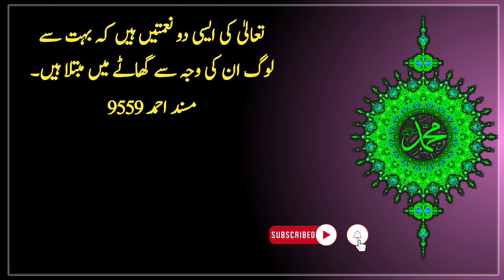Allah K Rasool | Fazilat Wale Amal k Bare me Batayn | Hadees | Islamic Urdu Gallery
Sayyiduna Uqbah bin Aamir (may Allah be pleased with him) says: I met the Messenger of Allah, peace and blessings of Allah be upon him, and I started with him and took his hand and said: O Messenger of Allah!  What is the salvation of the believer?  He, may God bless him and grant him peace, said: O Uqbah!  Control your tongue, let your house contain you (i.e. don't leave the house unnecessarily) and weep over your mistakes.  Sayyidina Uqbah, may Allah be pleased with him, says: Then the Messenger of Allah, may God bless him and grant him peace, met me, and he, may God bless him and grant him peace, started with me and took my hand and said: O Uqbah bin Amir!  Shall I not teach you such excellent surahs that such surahs were not revealed in the Torah, nor in the Psalms, nor in the Gospel, nor in the rest of the Qur'an?  I said: Why not, may Allah Ta'ala sacrifice me to you, then he, may the peace and blessings of Allah be upon him, taught me {Qul huwa Allah Ahad}, {Qul ablution with the Lord of the Falaq} and {Qul ablution with the Lord of the people} and then he said: O  Aqaba!  Not to forget them and not to spend a night without reciting them.  So, ever since the Prophet, peace and blessings be upon him, told me that you should not forget these Surahs, I have not forgotten them, nor have I spent a night without reciting them.  Sayyiduna Uqbah, may Allah be pleased with him, added: Then I met the Prophet, may the peace and blessings of God be upon him, and I started with the Prophet, may the peace and blessings of God be upon him, and took the hand of the Prophet, may the peace and blessings of God be upon him, and said: O Messenger of Allah!  Tell me about the virtuous deeds. He, peace and blessings of God be upon him, said: O Uqbah! He who is unkind to you, be kind to him.  So forgive him.